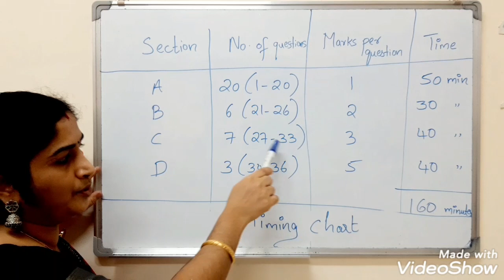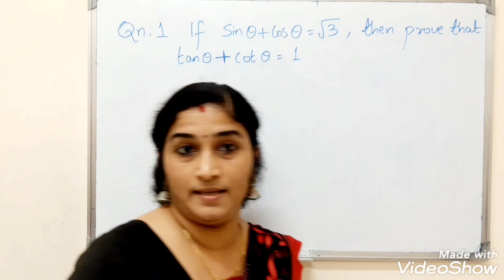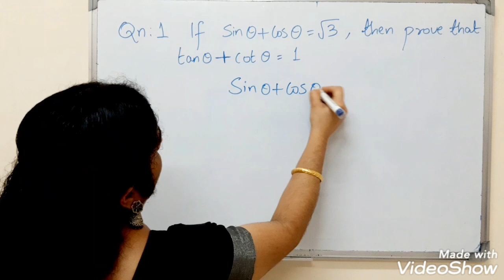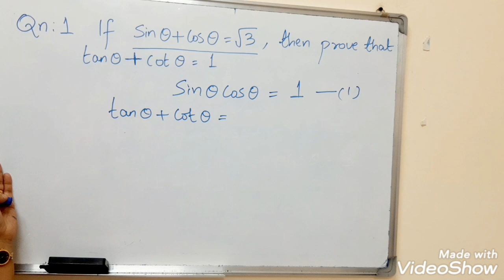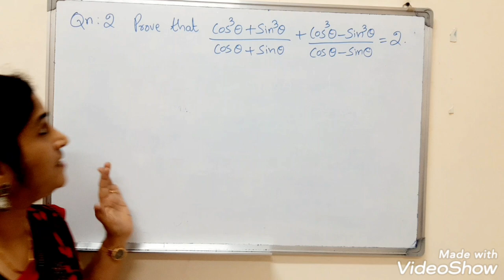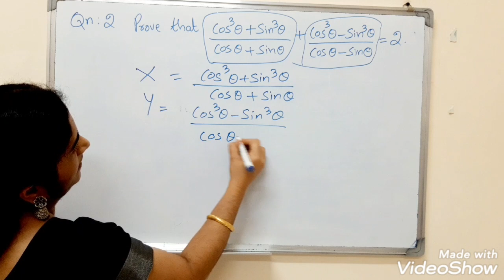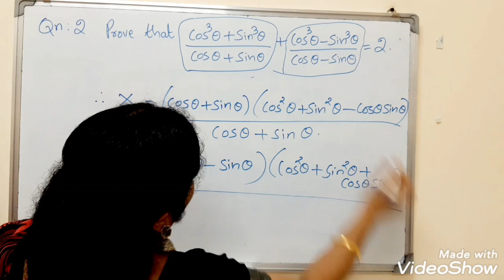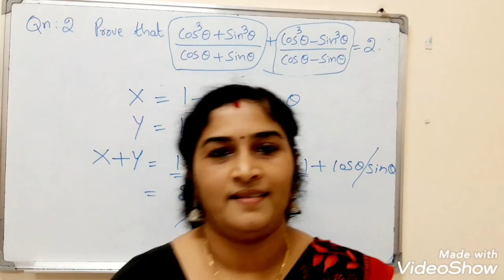GRADE 10: MATH REVISION -Part 3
EXPLAINING TIMING CHART FOR MATH EXAM AND PROOF SECTION FROM TRIGONOMETRY